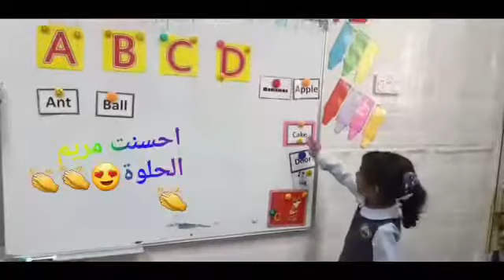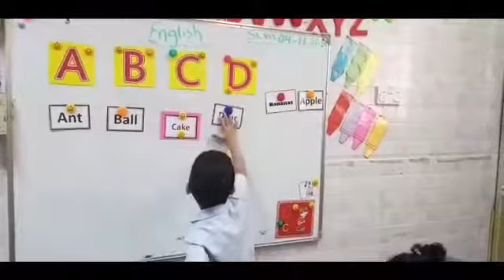الحلقة الصباحيةلأطفال الزهور ومراجعة ل Latters : A ,B , C , D